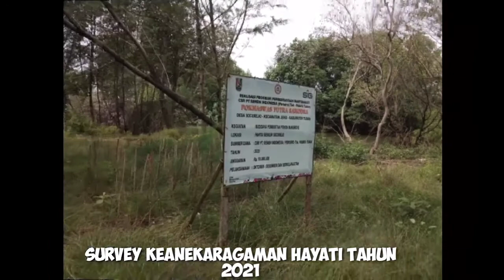Survey Biodiversitas PT Semen Indonesia (Persero) Tbk. Pabrik Tuban Tahun 2021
Survey keanekaragaman hayati rutin di area perlindungan kehati PT Semen Indonesia (Persero) Tbk.